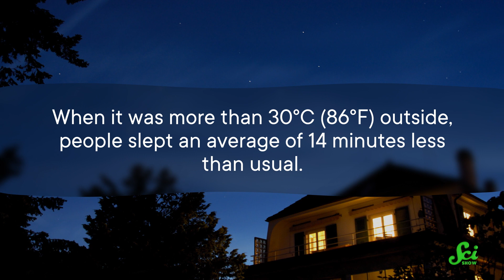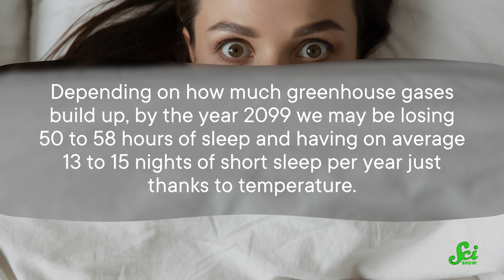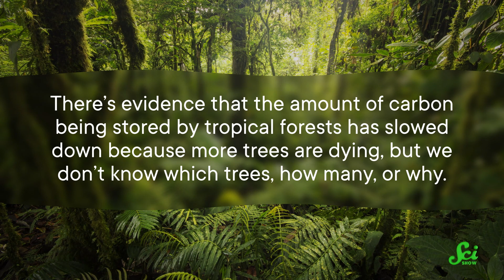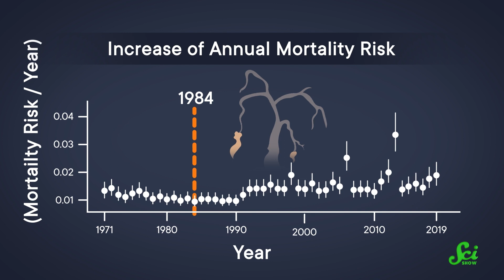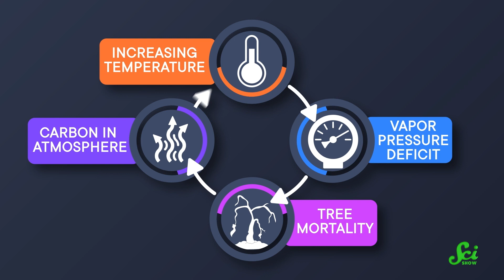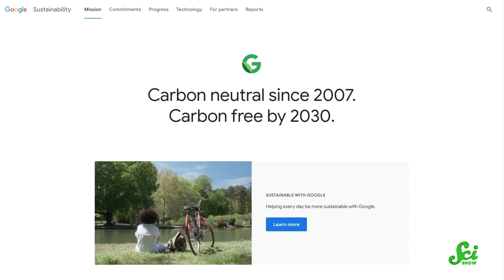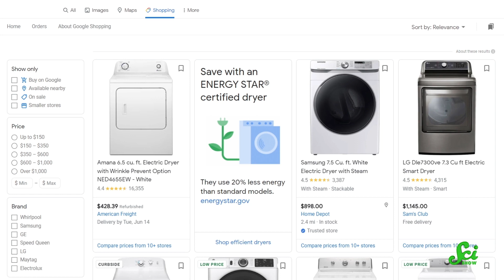Can’t Sleep? Blame the Climate Crisis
Today, we bring you two surprising effects of the climate crisis: less sleep and more dying trees.